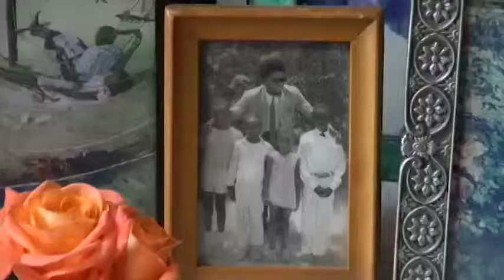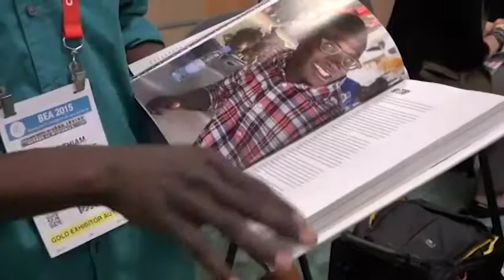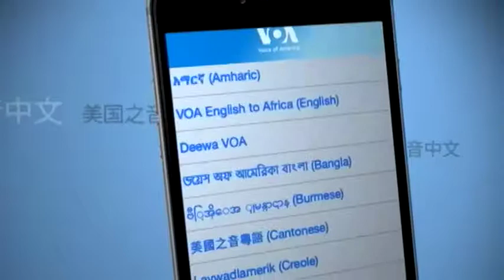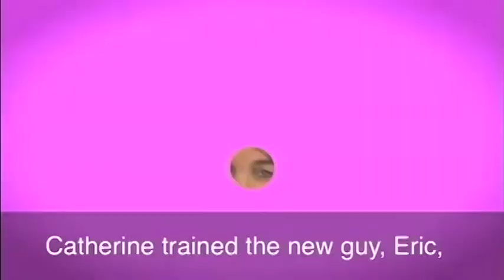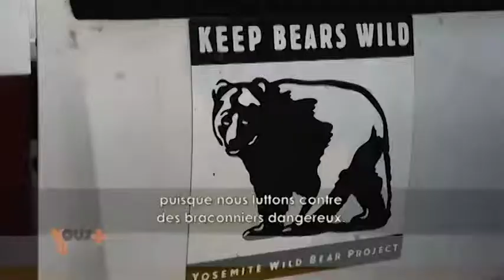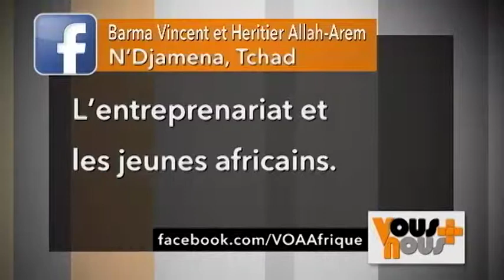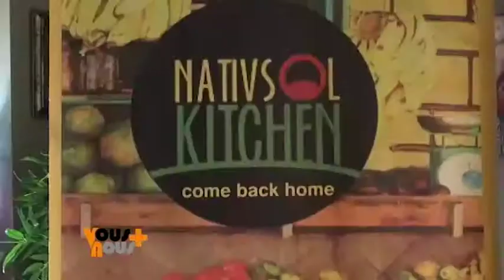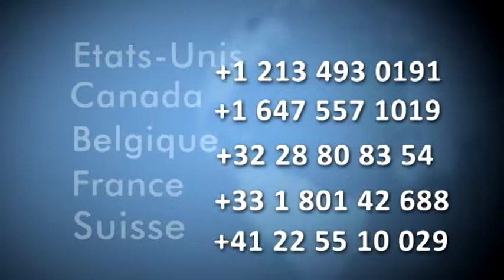et.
Cette semaine, Vous et Nous vous fait découvrir la cuisine sénégalaise à travers un portrait de son ambassadeur à New York, la tradition ancestrale de la Fantasia au Maroc, un Tanzanien, garde forestier au Yosemite Parc aux Etats Unis ainsi qu'une nutritionniste pas comme les autres.